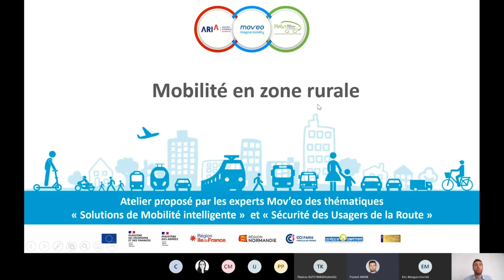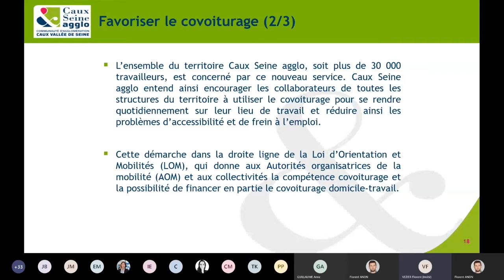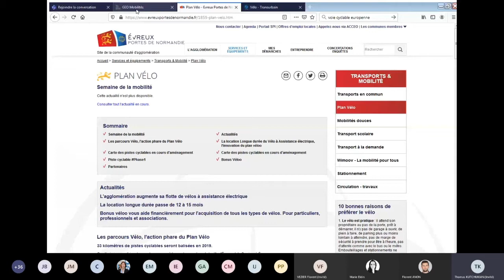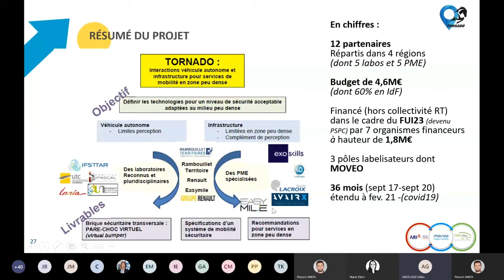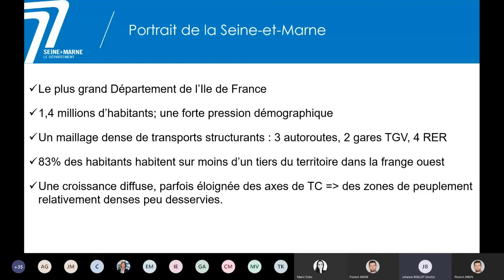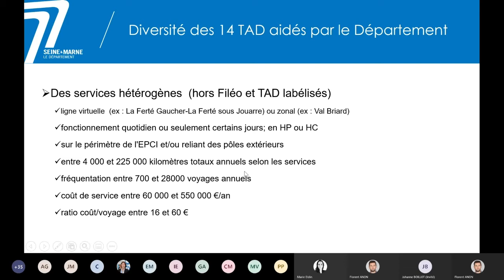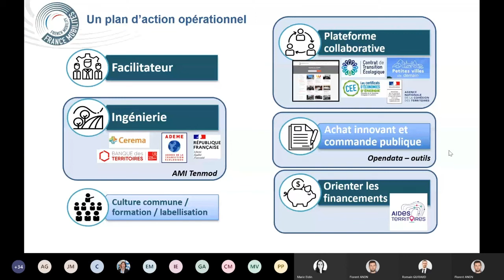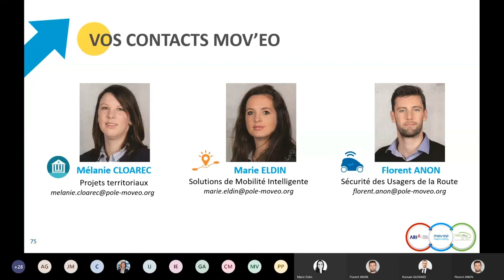Atelier - La Mobilité en zone rurale & exemples concrets d'expérimentation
Atelier proposé par les experts Mov’eo des thématiques Sécurité des Usagers de la Route et Solutions de Mobilité Intelligente du pôle de compétitivité Mov'eo

Au programme :

➡ Welcome pitch
🎤 Isabelle EDESSA, PSA Groupe, Pilote du comité thématique Solutions de Mobilité Intelligente
🎤 Serge BOVERIE, Continental, Co-pilote du comité thématique Sécurité des Usagers de la Route

➡ Exemples concrets de mise en œuvre d’expérimentations et présentation de solutions de mobilité innovantes qui fonctionnent
🎤 Florent VEZIER, Caux Seine Agglomération
🎤 Thomas KUTCHUKIAN, Agglomération Evreux Portes de Normandie
🎤 Gilles ABDELAZIZ / Vincente MILANES, Renault – Projet TORNADO
🎤 Johanne BOILLOT, Département de Seine et Marne

➡  Quels outils pour proposer des solutions innovantes en zone peu dense ?
Présentation des appels à projets en cours et des acteurs qui vous accompagnent dans votre démarche
🎤 Céline MOUVET & Benoît QUEYRON, Ministère de la transition écologique – France Mobilité et AMI TENMOD
🎤 Mélanie CLOAREC, Mov’eo